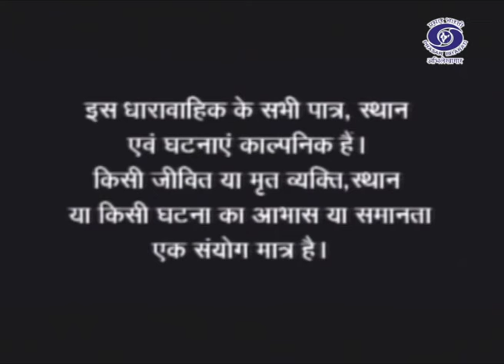S I D Farz | एस आई डी - फ़र्ज़ | Serial | Episode - 44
DD Cinema presents an investigation series एस आई डी - फ़र्ज़

Uncover the dark side of the world with "SID Farz" as we delve into thrilling investigations.